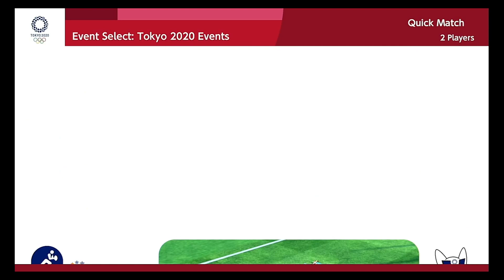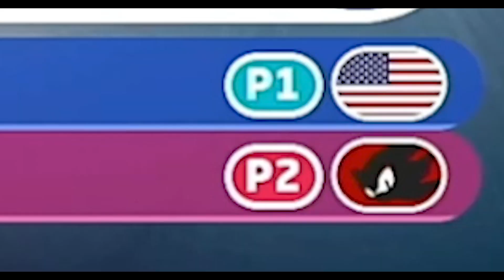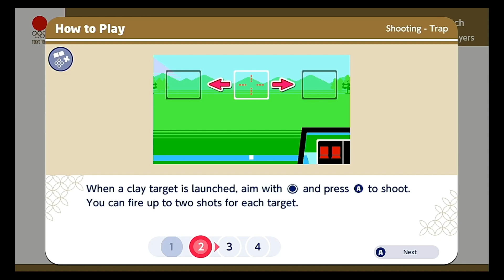Mario and Sonic At The Tokyo Olympics 2020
Definitely one of the most boring games I've ever played.